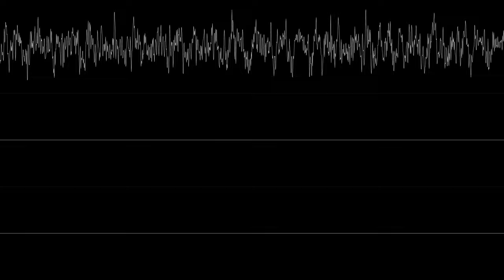MCH - Astrocademo (Bally Astrocade) [BeepBox cover]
A BeepBox cover of the song from Astrocademo, a 2019 Bally Astrocade demo by Genesis Project.